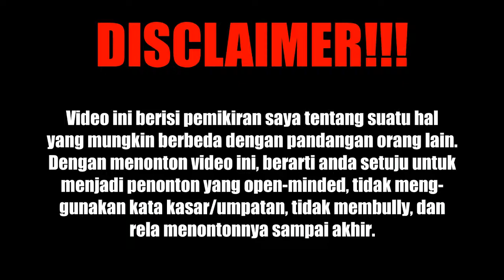Debat Jokowi vs Prabowo 2019 part FINALE | VENOMENON - Eps. #6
Sinopsis:
Debat capres yang dilaksanakan ini akan menguji kemampuan debat jokowi dan kemampuan debat prabowo dalam rangka menyambut pemilihan presiden 2019.